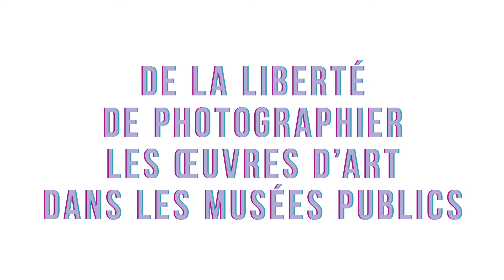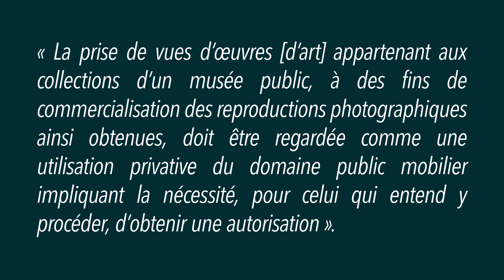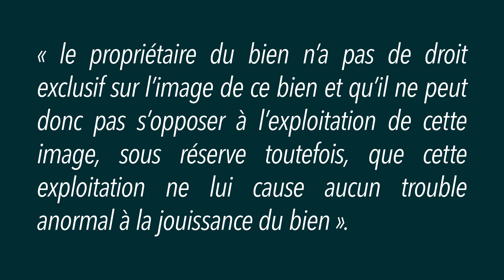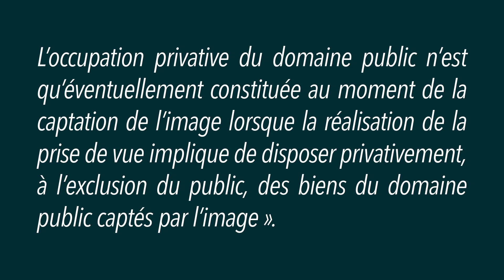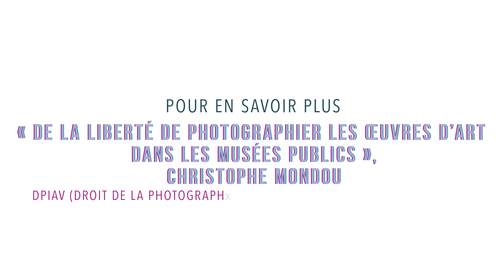De la liberté de photographier les œuvres d’art dans les musées publics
Les œuvres d’art des musées publics peuvent-elles être photographiées librement ? Tout dépend de l’impact sur l’exécution normale des missions du service public de la culture…